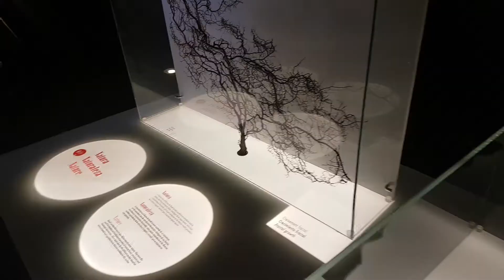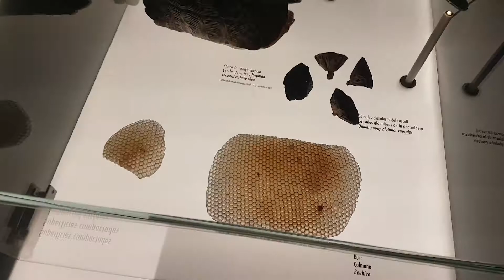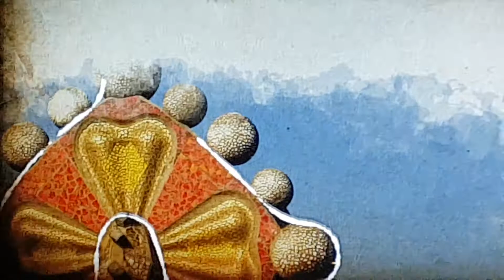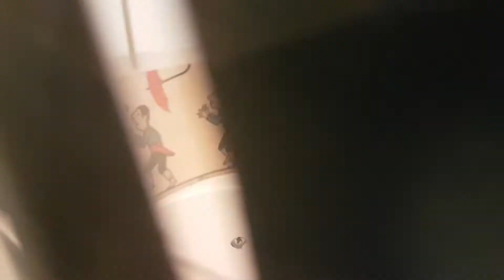Co zwiedzić w Barcelonie? Casa Mila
La Pedrera or "The stone quarry"